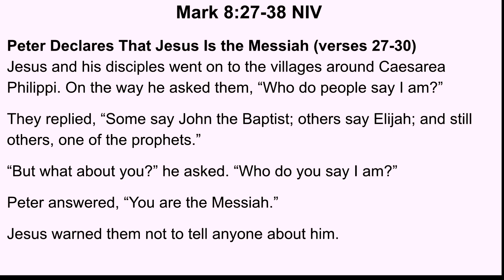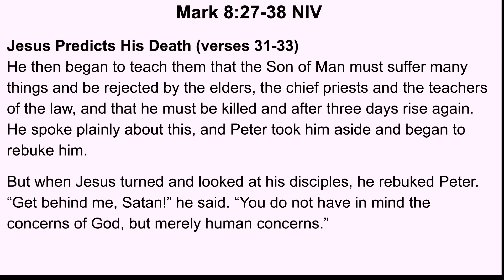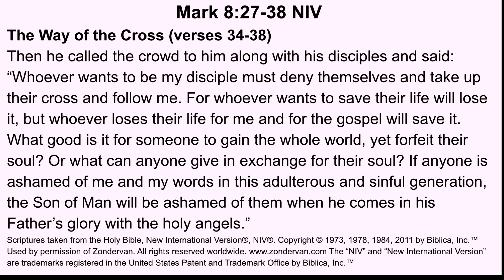"Kingdom Mindset" by Rev. Landon Wilcox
September 15, 2024 sermon titled "Kingdom Mindset" by Rev. Landon Wilcox.

If you have enjoyed this sermon and feel so moved, please consider giving to the church online through the church

The scripture passage is Mark 8:27-38